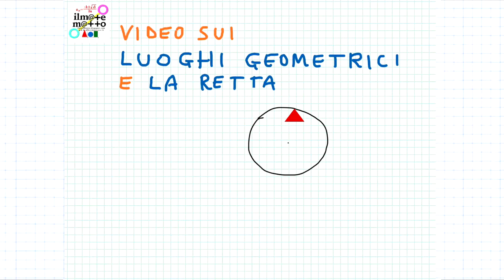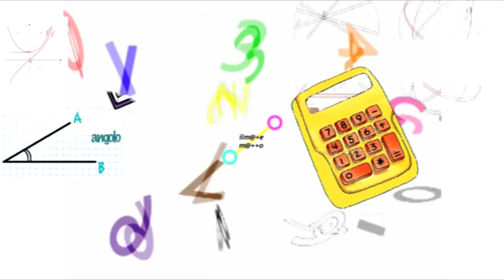Luoghi Geometrici e Retta. Esercizi Svolti di Matematica per le Superiori.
Video di Matematica per la Scuola Superiore sui Luoghi Geometrici e la Retta. In questa video lezione, svolgo e commento 5 esercizi e richiamo anche qualche elemento di teoria. Imparerai come determinare l' equazione di un luogo geometrico.

I nostri Links👇

Vuoi Voti piu' Alti in Matematica?

Matematica Quinquennio delle Superiori (ESERCIZI VARI SVOLTI_PDF):
scopri come ottenere gli Estratti Gratuiti:

Per approfondire la teoria sull’ argomento di questo video, puoi studiare su:
📘 Matematica blu vol. 3

📚 Principio di Induzione (il mio ebook con 7 utilissimi esercizi ampiamente svolti e commentati):

📚 Grafici e Trasformazioni Geometriche (il mio ebook con 13 utilissimi esercizi ampiamente svolti e commentati):

📚 Monomi (il mio ebook con 20 utilissimi esercizi ampiamente svolti e commentati):

📚 I miei eBooks di Matematica su Amazon

📖📚 Libri scolastici

Scopri qual è la Calcolatrice Scientifica più amata dai miei studenti:
🔢 Calcolatrice Scientifica

Finalmente! una buona e poco costosa Calcolatrice Grafica senza calcolo simbolico (molto utile all’ esame di maturità):
📱Calcolatrice Grafica no CAS

🎹🎷🎤 Musica senza limiti

Amazon Prime (Scopri i Vantaggi!)

⚙🔝 Amazon Business

🎹🎷🎤 Musica senza limiti

Amazon Vasta Selezione

💝 Fai una donazione e ci aiuterai a sviluppare altro materiale didattico gratuito. Grazie!